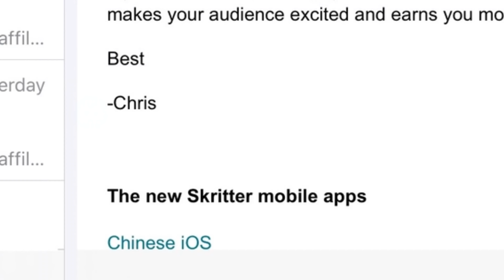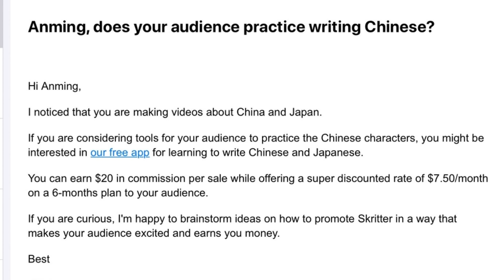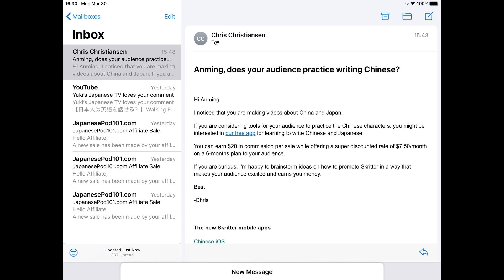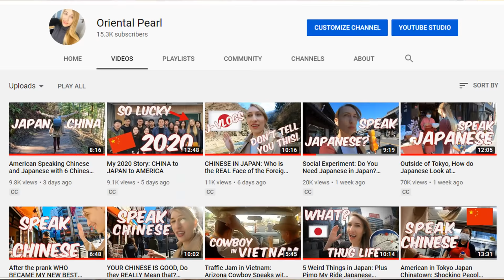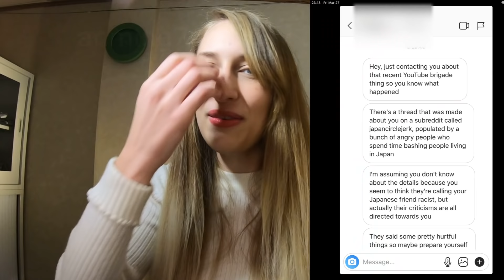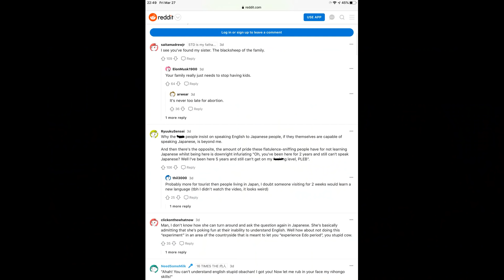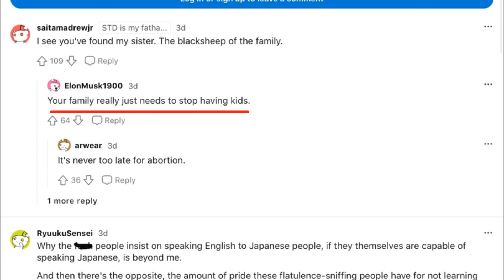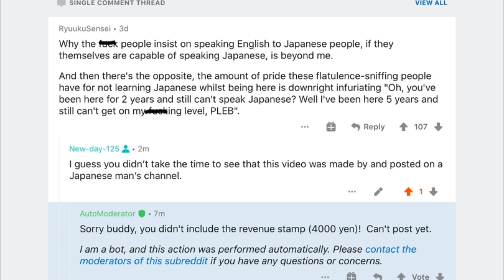HACKING MY CHANNEL: Still Failing, 3 Youtube Scams You Need to Know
Trolls are trolls, but there are people trying to make a living off of cheating people like you and I. From fake sponsorship email scams, to channel hacking, social media account hacking, internet browser hacking, and hate comment ransom scams there are some things you need to know. I know a lot about China and Japan, but I am new to Youtube. I did a lot of research and I want to share with you how exactly how I have been fighting bad people attacking this channel. There are not enough Youtube videos out there warning people about these scams. You can protect yourself and your favorite channels by looking for suspicious things. Let's defend ourselves online. This way those people HACKING MY CHANNEL will keep failing!